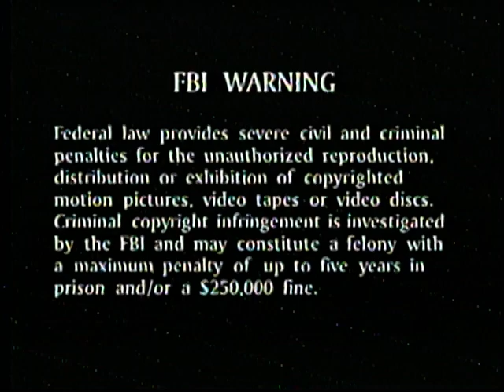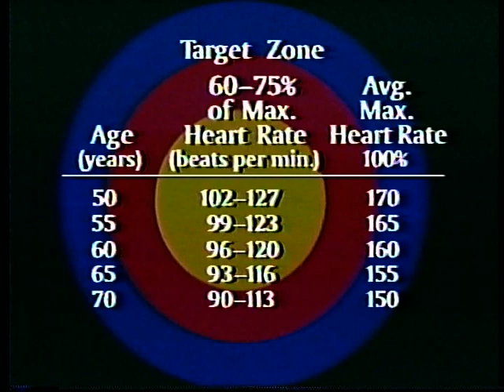Kathy Ireland - Total Fitness Workout